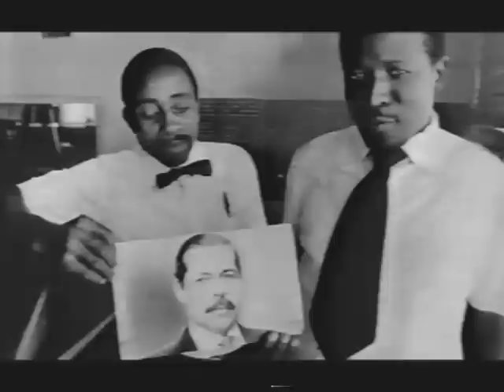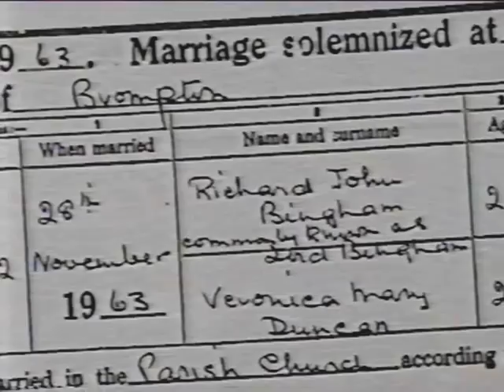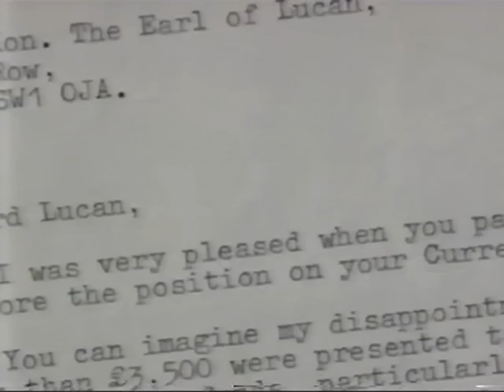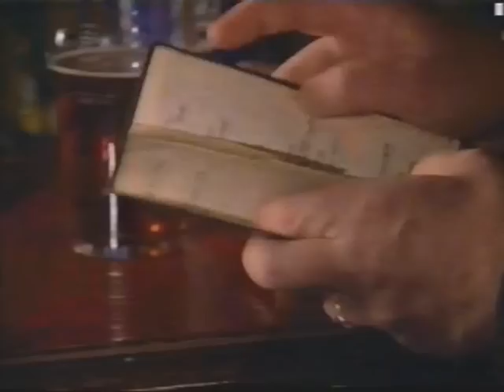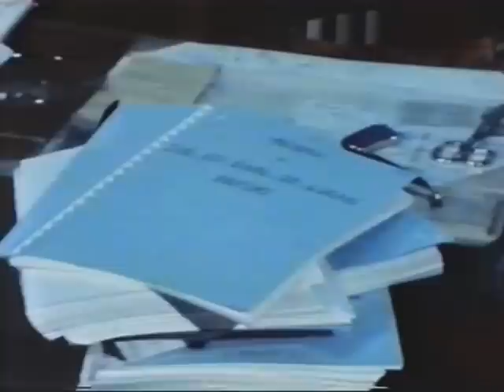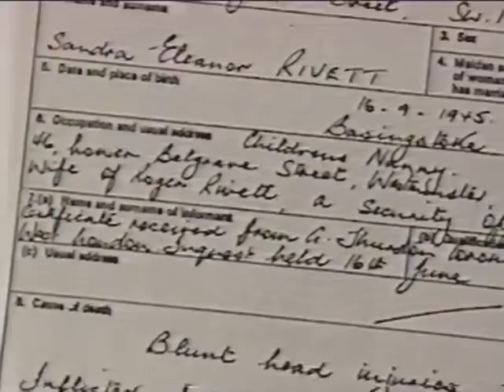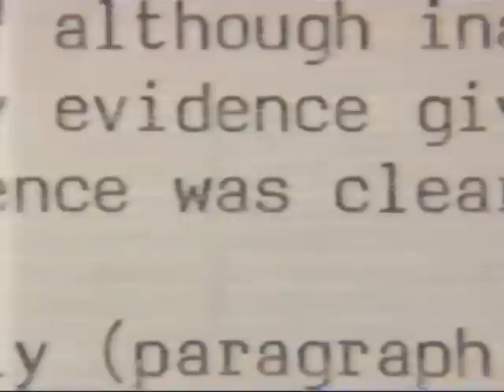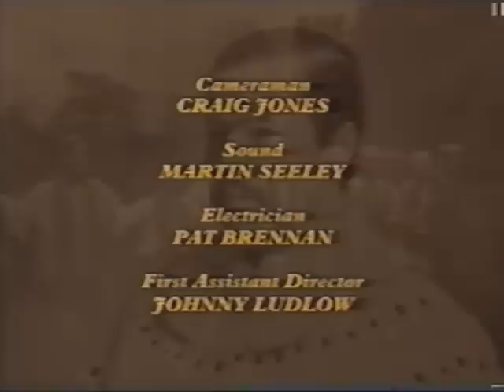THE LUCAN MYSTERY (LWT, 1999)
From one of my old VHS tapes and uploaded here for the first time. I've improved the picture and sound from the source tape as much as possible.